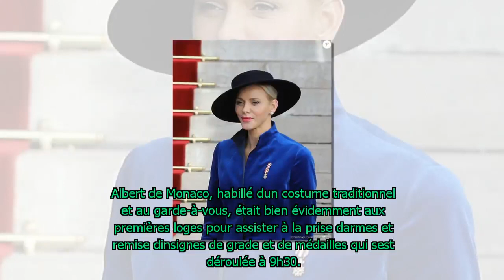Charlène de Monaco et Charlotte Casiraghi très élégantes pour la Fête nationale